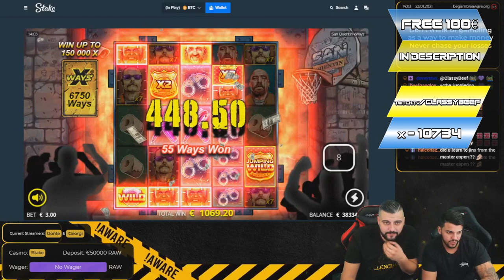Streamer Crazy Huge Win on Money Train 2 slot - Top 5 Best wins of the week slots